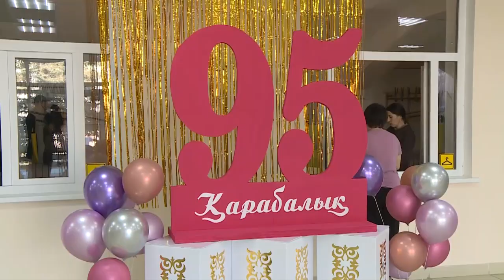«Өнеріміз саған, Қазақстан!» 19.04.2023